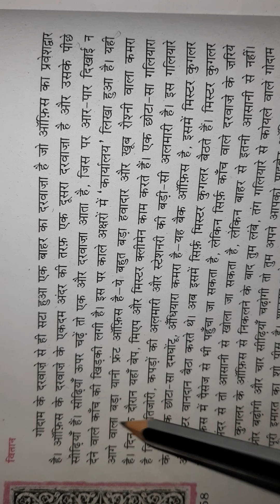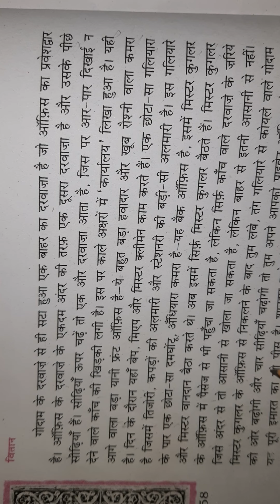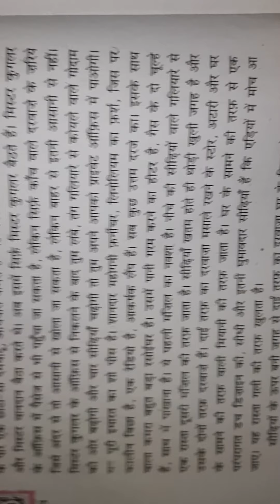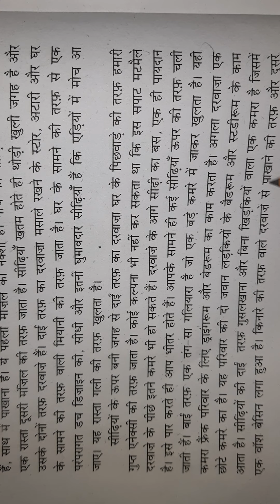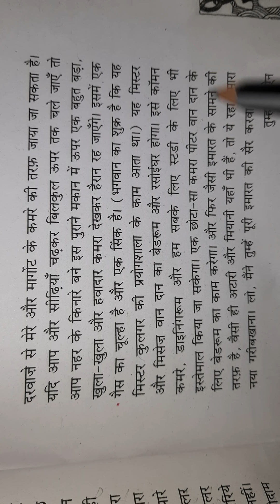class-12th पाठ-4-डायरी के पन्ने Part-2